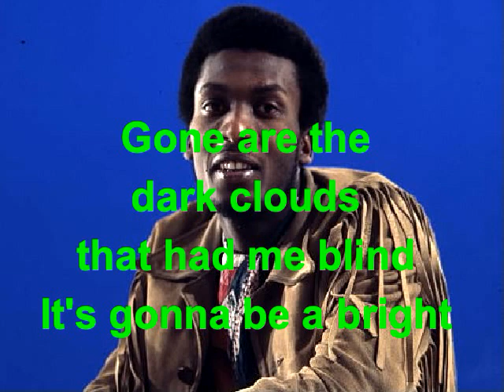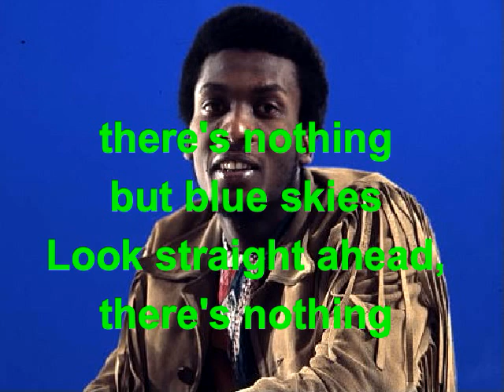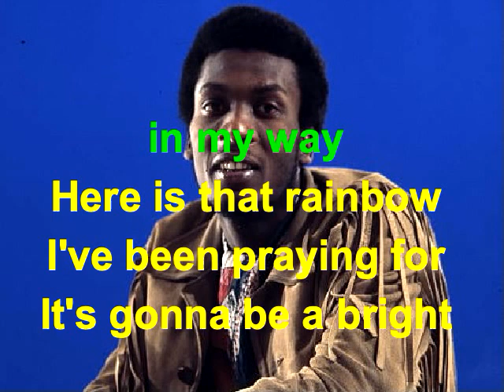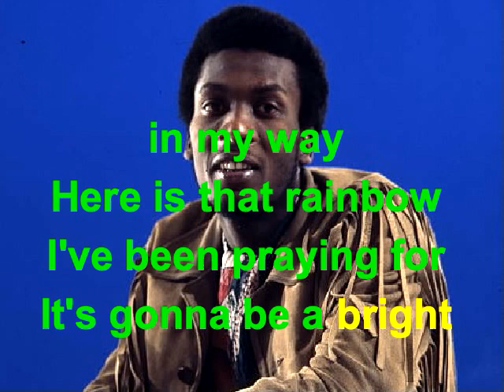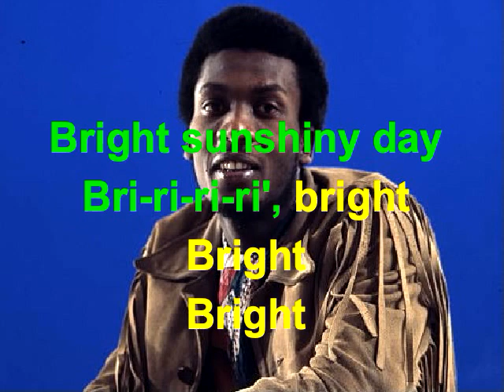I Can See Clearly Now Jimmy Cliff Lyrics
Jimmy Cliff    I Can See Clearly Now